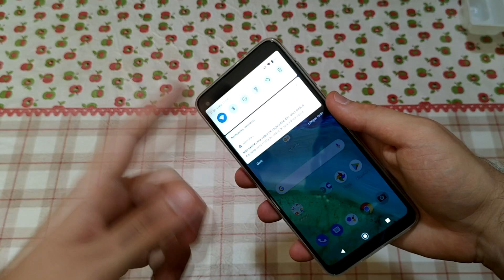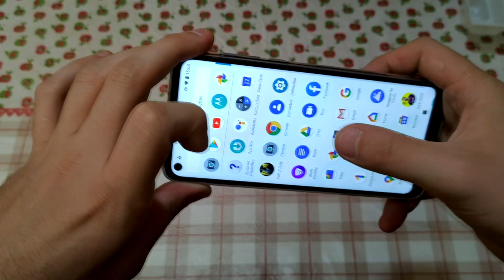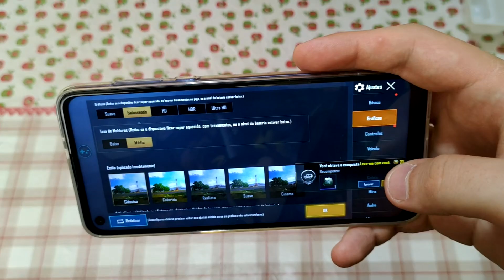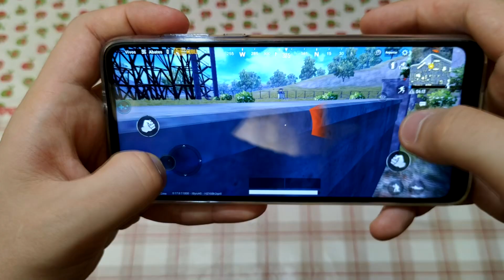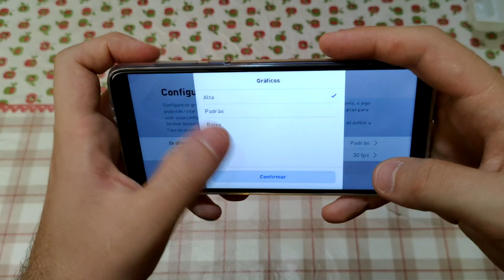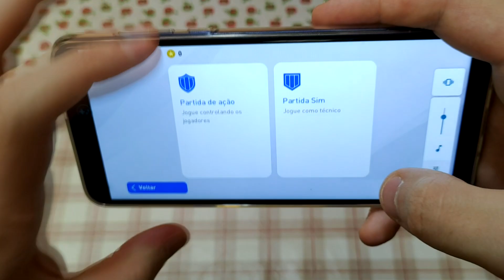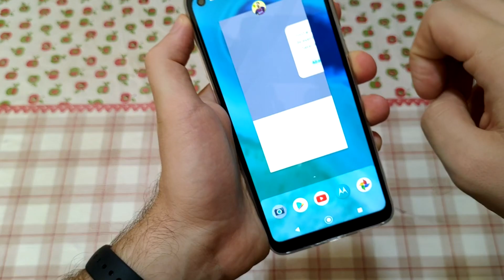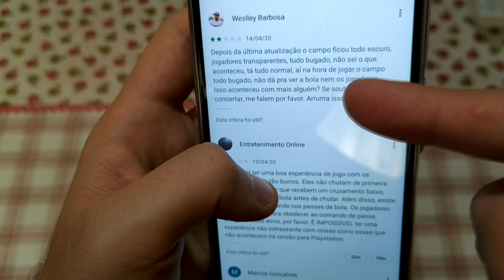Moto G8 Teste De Jogos Pt 2-Pubg E Pes 2020,Roda Bem? O Veredito!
O Moto G8 possui configurações interessantes como processador octa core Snapdragon 665,Gpu Adreno 610,4gb de memória ram,64 GB de rom mas será que ele aguenta rodar os jogos do momento? Confira agora no teste

Os games testados foram o Pubg Mobile e o Pes 2020 Mobile ambos bem pesados.

Comente ai em baixo se você também presenciou bugs e travamentos no pes 2020 (parece algo recorrente nos aparelhos da motorola)